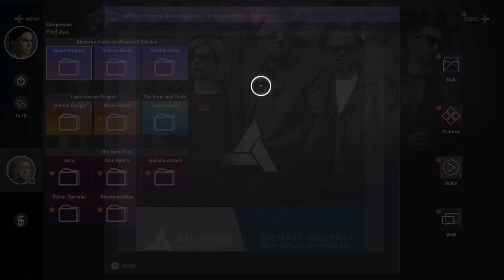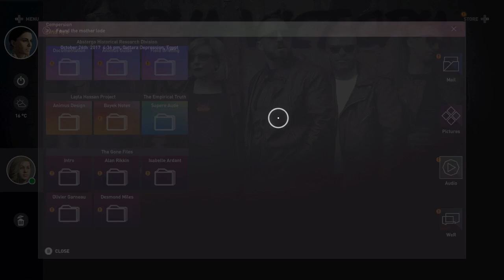ASSASSIN'S CREED ORIGINS - LEAVING THE ANIMUS! FREE ROAM!!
Assassin's Creed Origins is an action-adventure video game developed by Ubisoft Montreal and published by Ubisoft. It will be the tenth major installment in the Assassin's Creed series and the successor to 2015's Assassin's Creed Syndicate.